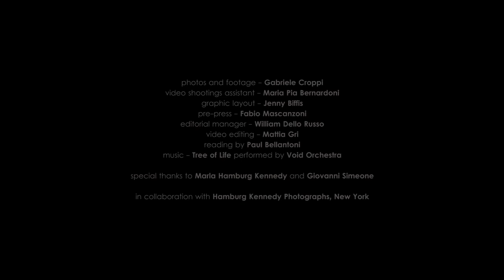GABRIELE CROPPI ~ New York, Metaphysics of The Urban Landscape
Poem of You, Whoever You Are by Walt Whitman

WHOEVER you are, I fear you are walking the walks of dreams,
I fear those realities are to melt from under your feet and hands;
Even now, your features, joys, speech, house,
trade, manners, troubles, follies, costume,
crimes, dissipate away from you,
Your true soul and body appear before me,
They stand forth out of affairs—out of commerce,
shops, law, science, work, farms, clothes, the
house, medicine, print, buying, selling, eating,
drinking, suffering, begetting, dying,
They receive these in their places, they find these
or the like of these, eternal, for reasons,
They find themselves eternal, they do not find that
the water and soil tend to endure forever —
and they not endure.

Whoever you are, now I place my hand upon you, that you be my poem,
I whisper with my lips close to your ear,
I have loved many women and men, but I love
none better than you.

O I have been dilatory and dumb,
I should have made my way straight to you long ago,
I should have blabbed nothing but you, I should
have chanted nothing but you.

I will leave all, and come and make the hymns of you;
None have understood you, but I understand you,
None have done justice to you, you have not done justice to yourself,
None but have found you imperfect, I only find no imperfection in you,
None but would subordinate you, I only am he who will never consent to subordinate you,
I only am he who places over you no master, owner, better, god, beyond what waits intrinsically in yourself.

Painters have painted their swarming groups, and the centre figure of all,
From the head of the centre figure spreading a nimbus of gold-colored light,
But I paint myriads of heads, but paint no head without its nimbus of gold-colored light,
From my hand, from the brain of every man and woman it streams, effulgently flowing forever.
O I could sing such grandeurs and glories about you!
You have not known what you are—you have slumbered upon yourself all your life,
Your eye-lids have been as much as closed most of the time,
What you have done returns already in mockeries,
Your thrift, knowledge, prayers, if they do not return in mockeries, what is their return?

The mockeries are not you,
Underneath them, and within them, I see you lurk,
I pursue you where none else has pursued you,
Silence, the desk, the flippant expression, the night, the accustomed routine, if these con ceal you from others, or from yourself, they
do not conceal you from me,
The shaved face, the unsteady eye, the impure complexion, if these balk others, they do not balk me,
The pert apparel, the deformed attitude, drunkenness, greed, premature death, all these I part aside,
I track through your windings and turnings—I come upon you where you thought eye should never come upon you.

There is no endowment in man or woman that is not tallied in you,
There is no virtue, no beauty, in man or woman but as good is in you,
No pluck, no endurance in others, but as good is in you,
No pleasure waiting for others, but an equal plea sure waits for you.

As for me, I give nothing to any one, except I give the like carefully to you,
I sing the songs of the glory of none, not God,
sooner than I sing the songs of the glory of you.

Whoever you are, you are to hold your own at any hazard,
These shows of the east and west are tame com pared to you,
These immense meadows, these interminable rivers—you are immense and interminable as they,
These furies, elements, storms, motions of nature, throes of apparent dissolution—you are he or she who is master or mistress over them,
Master or mistress in your own right over nature, elements, pain, passion, dissolution.

The hopples fall from your ankles! you find an unfailing sufficiency!
Old, young, male, female, rude, low, rejected by the rest, whatever you are promulges itself,
Through birth, life, death, burial, the means are provided, nothing is scanted,
Through angers, losses, ambition, ignorance, ennui, what you are picks its way.